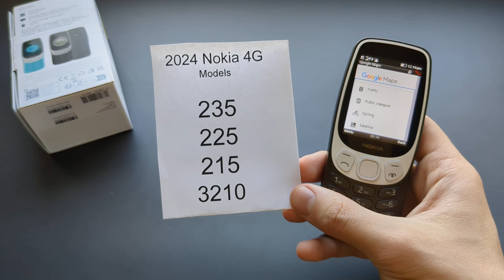Do Nokia 235 , 225 , 215 Have GPS & Maps ( 4G 2024)